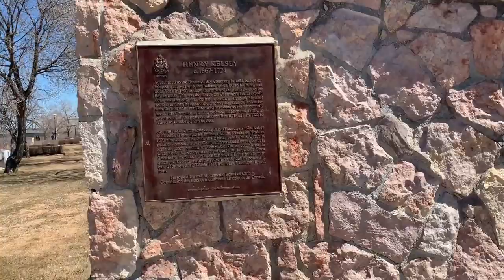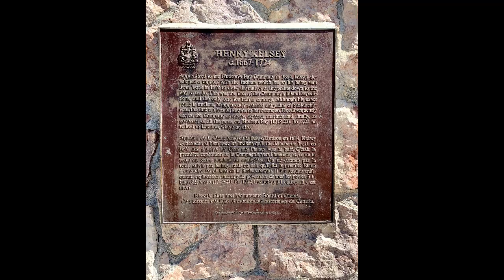OCN21G - Pkg 3 - Assign. 3 "Fur Trade in OCN"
In this video we go through your third assignment in your third package. We also take a field trip to Henry Kelsey's monument in Devon Park in The Pas, MB!